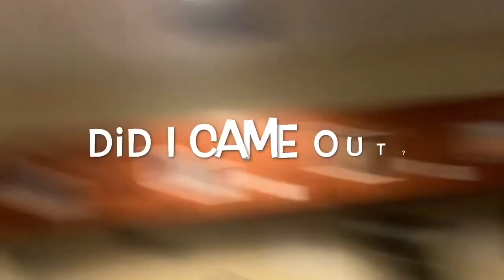Last School Vlog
Okay bye.